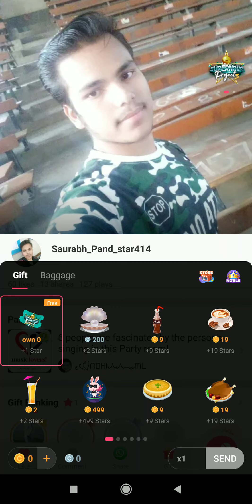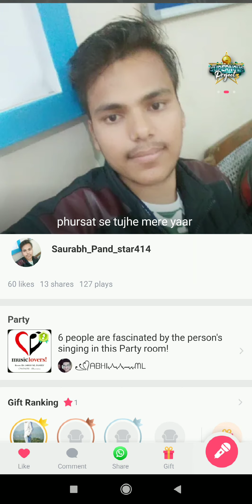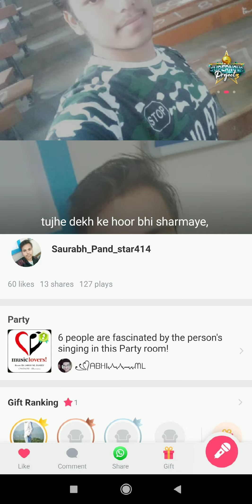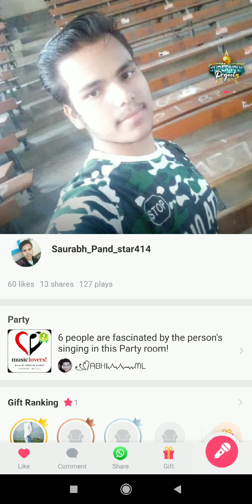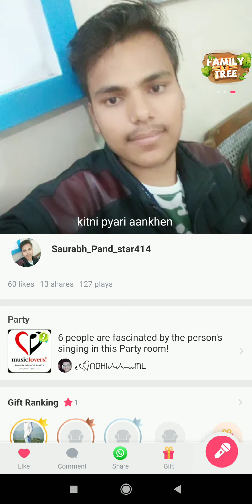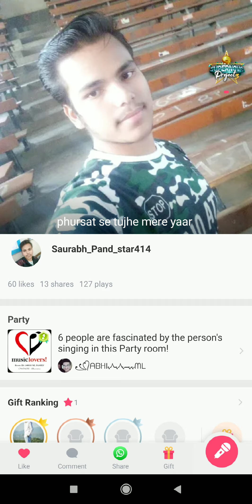Kitna haseen chehra